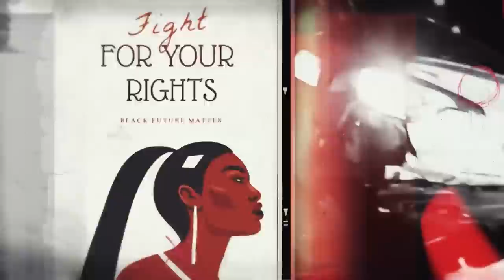Wongel - Fox News Host Emily Compagno Under Fire After Getting Caught In A Lie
Wongel Zelalem reports on while speaking to a panel, Emily Compagno, a contributor on Fox News Channel, stated that pregnant Kenyan women are not allowed to leave the house and vote which was false, Kenyans call out the misinformation.